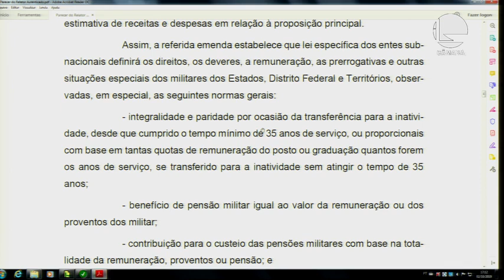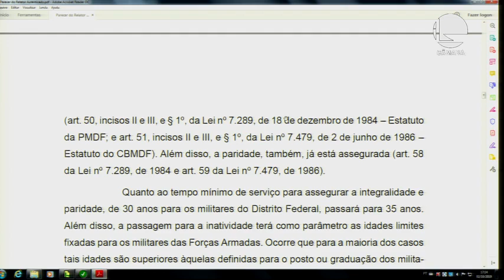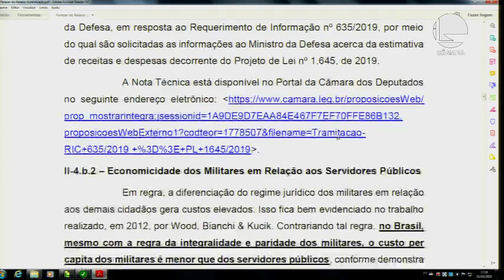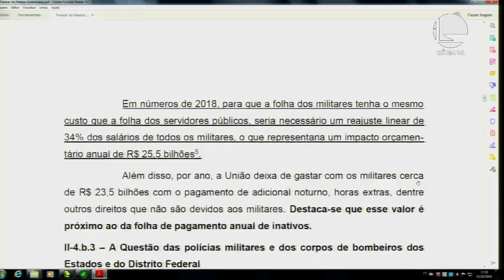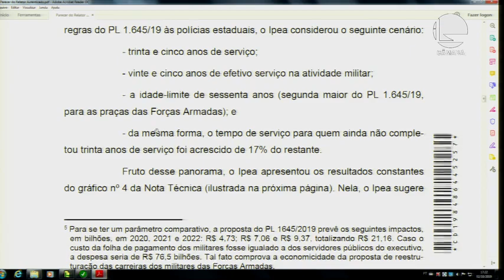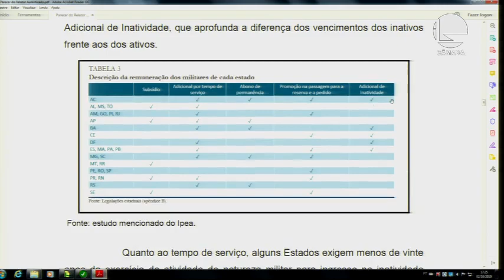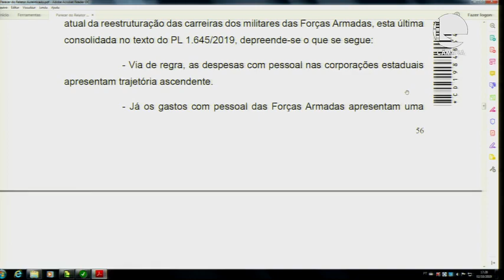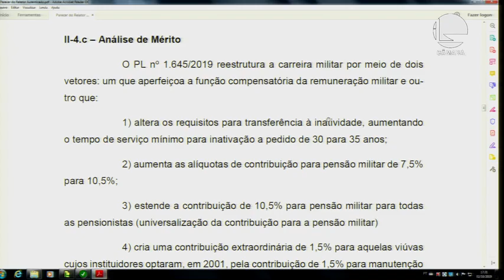Dep. Vinícius Carvalho (PRB-SP) apresenta o parecer do PL 1645/19 - Proteção Social dos Militares